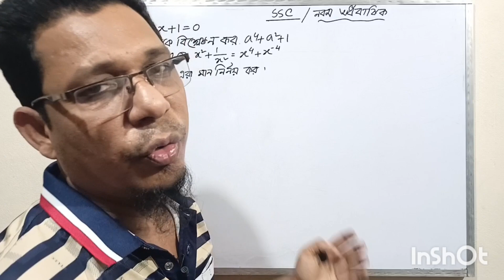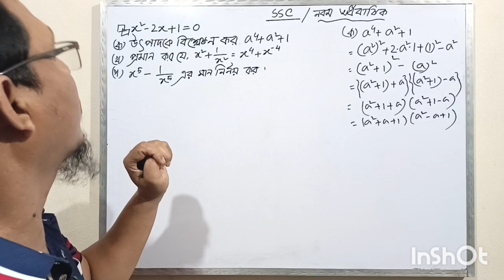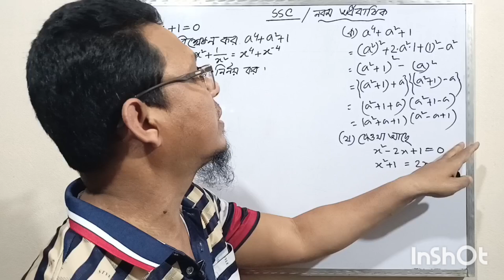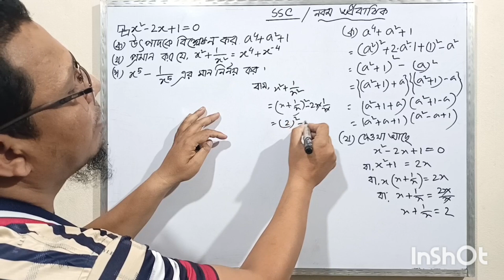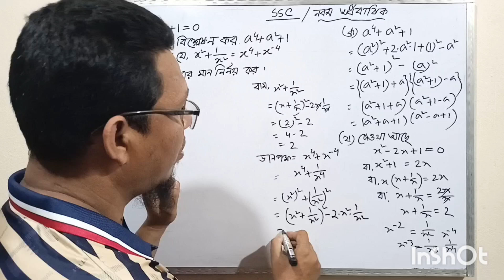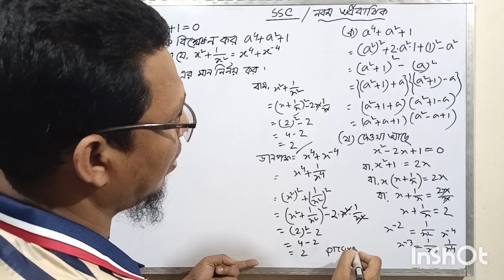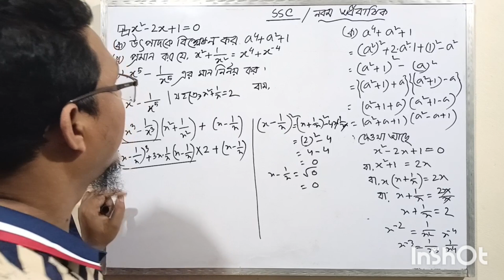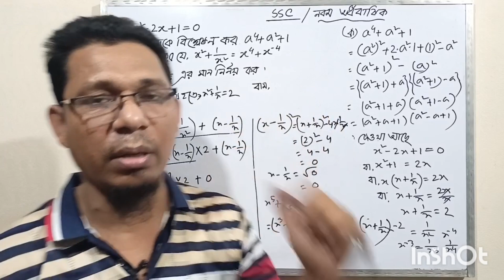এসএসসি প্রস্তুতি ও নবম শ্রেণীর জন্য।অনুশীলনী 3। বীজগাণিতিক রাশির গুরুত্বপূর্ণ সৃজনশীল।